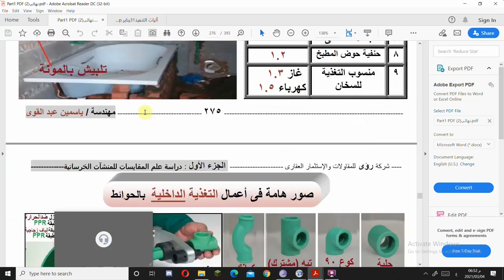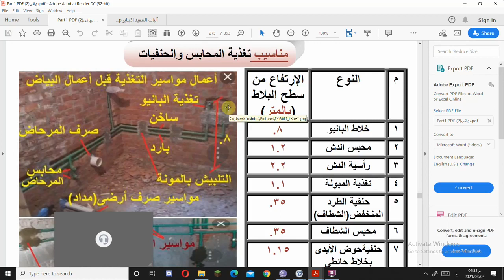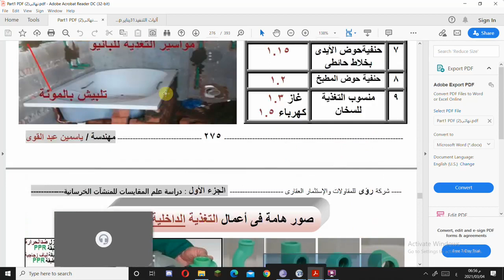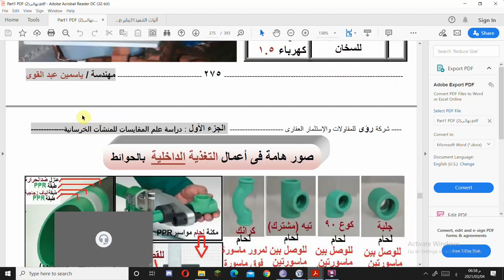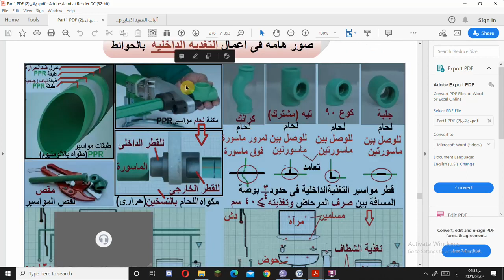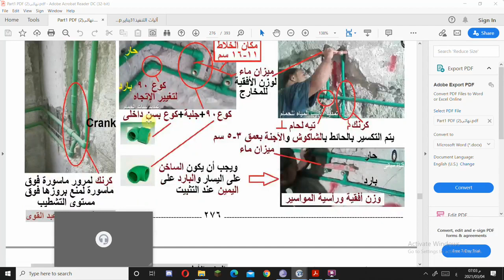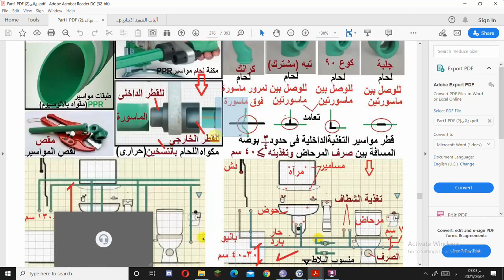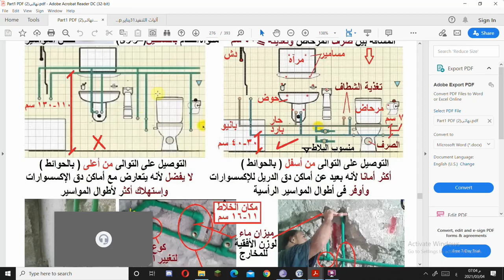إستلام بنود أعمال الصحية للتغذية الداخلية مهندسة ياسمين عبد القوي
إستلام بنود أعمال الصحية للتغذية الداخلية للحمام بمواسير PPR الخضراء ا